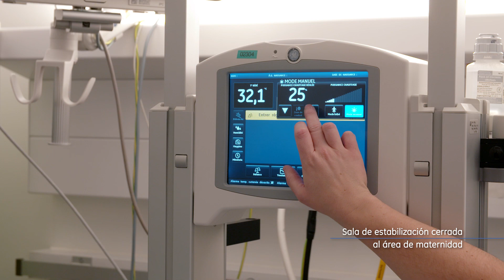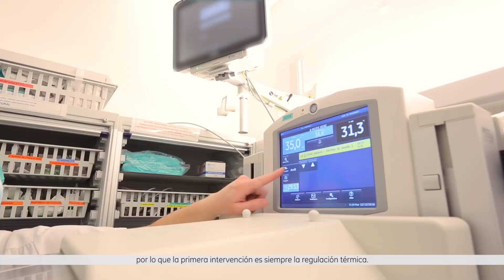Giraffe Incubator Carestation - GE Healthcare – HUG Geneva, Switzerland – Español